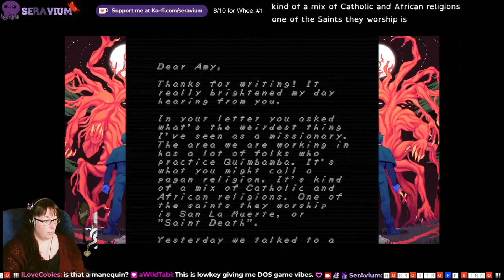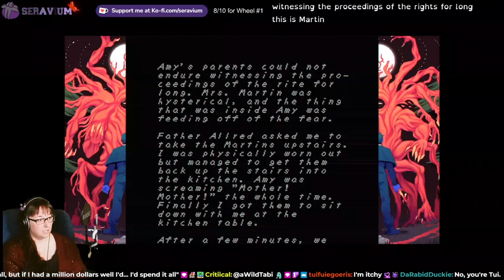Playing the scariest game ever :Faith Chapter 1 Part 2: